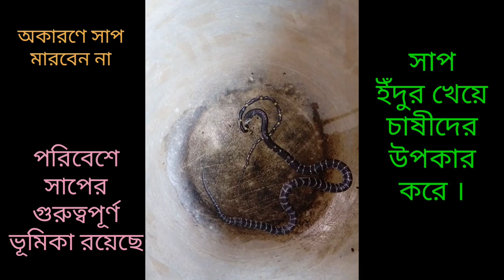এশিয়ার বিষাক্ততম সাপ কালাচ ও অনেকটা সেটির মতোই নির্বিষ ঘরচিতি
গতকাল  (১২/৮/১৯) রাত্রে প্রায় ১১টা নাগাদ একটি কালাচ সাপ আমাদের বাড়িতে ঢুকে পড়ে । আমি বাড়িতে ছিলাম না । ভাই ফোনে ঘটনাটি বললে আমি তাকে সাপটি না মেরে উদ্ধার করার কথা বলি । মা বাবা বোনেরা ও উপস্থিত কিরীটি ভাইপো তাকে সাহায্য করে । সাপটি থলি বন্দী করে ফেলে snake catcher টির সাহায্যে । এর মধ্যেই আবার একটি নির্বিষ ঘরচিতি কে আঙিনার পশ্চিম দিকে একটি অর্ধ সম্পন্ন বাড়িতে দেখতে পায় ছোট বোন । সেটিকেও তারা হাঁড়িতে পুরে ফেলে । আজ (১৩/৮/১৯) বিকেলে ছেড়ে দিই গ্রামের দক্ষিণ দিকের জঙ্গলে ।
ছেড়ে দেবার পূর্বে সাপ দুটিকে হাঁড়িতে একসাথে রেখেছিলাম । এবং সেখানে কালাচ টি প্রায় অর্ধেক টা খেয়ে ফেলেছিল ঘরচি তি কে । যদিও পরে উগরে দেয়।